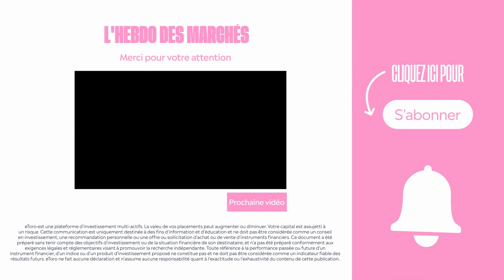L'hebdo des marchés - Épisode 1 : LVMH, Tesla & Netflix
Retrouvez notre podcast "L'hebdo des marchés" chaque semaine en vidéo sur YouTube mais aussi en format audio sur le site d'eToro ou encore sur les sites de streaming audio comme Spotify

Nos analystes de marché Antoine Fraysse-Soulier et David Derhy reviennent pour vous sur l'actualité des marchés et sur l'évolution des cours.

Au programme cette semaine, les résultats d'entreprises avec notamment les publications de LVMH, de Tesla ou encore de Netflix.

Un rendez-vous à ne pas manquer !

Votre capital est assujetti à un risque. D'autres frais s'appliquent. Les performances passées ne sont pas garantes des résultats futurs.

Ce contenu est uniquement destiné à des fins d’information et d’éducation et ne doit pas être considéré comme un conseil en investissement, une recommandation personnelle ou une offre ou sollicitation d’achat ou de vente d’instruments financiers. Ce document a été préparé sans tenir compte des objectifs d’investissement ou de la situation financière de son destinataire, et n’a pas été préparé conformément aux exigences légales et réglementaires visant à promouvoir la recherche indépendante. Toute référence à la performance passée ou future d’un instrument financier, d’un indice ou d’un produit d’investissement proposé ne constitue pas et ne doit pas être considérée comme un indicateur fiable des résultats futurs. eToro ne fait aucune déclaration et n’assume aucune responsabilité quant à l’exactitude ou l’exhaustivité du contenu de cette publication.